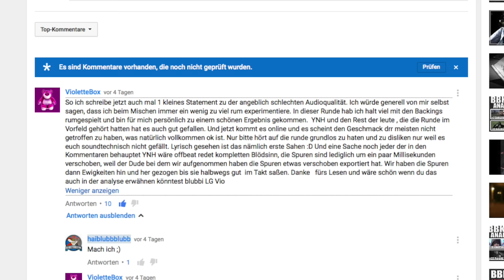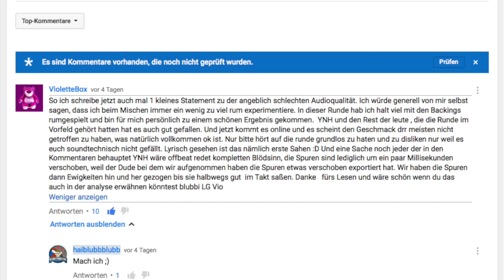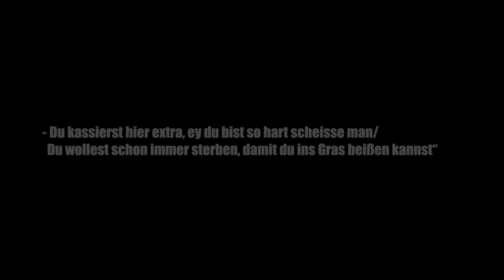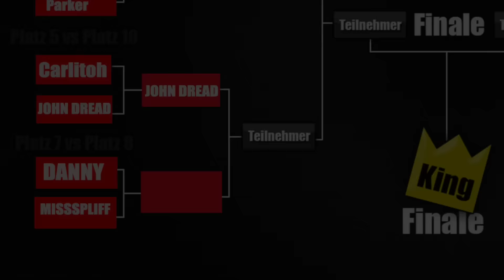BBK 2016 - Achtelfinalanalyse #6: Stayz Nashville vs YNH